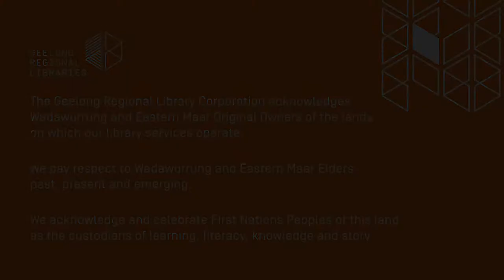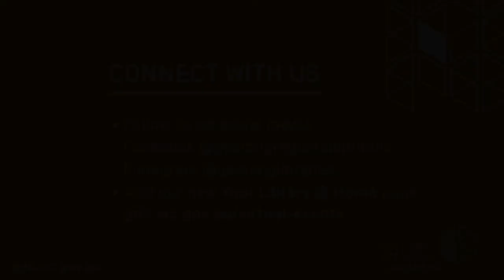Baby Time @ Home (Geelong Regional Libraries) #19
Join some of your favourite librarians for ‘Baby Time @ Home’ – enjoy this lovely way to interact with your baby through gentle games, songs and soothing activities.